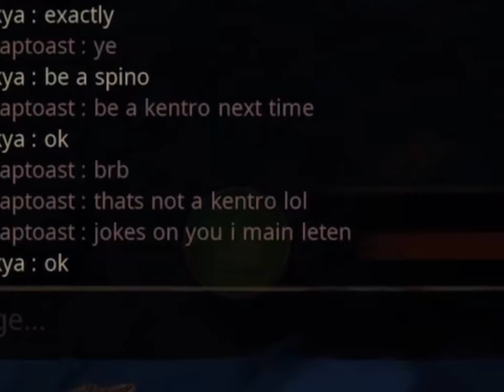Oh so you main laten? Not anymore